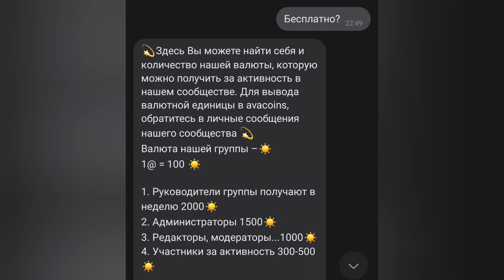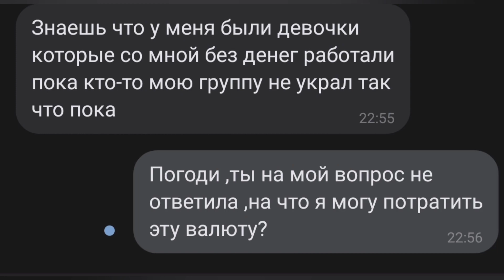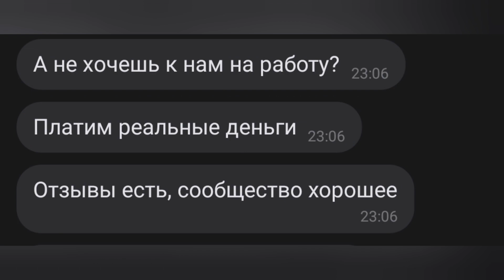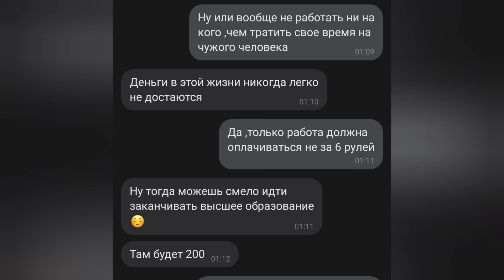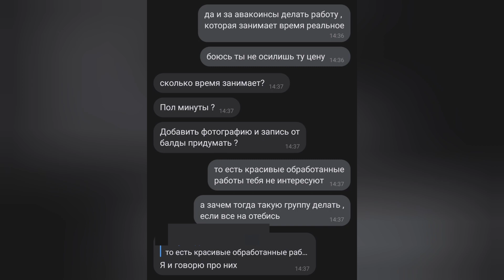Avakin Life/ СКОЛЬКО СТОИТ РАБОТА РЕДАКТОРА В VK💵/ РАЗРАБЫ НА КАНИКУЛАХ💃❗❗❗